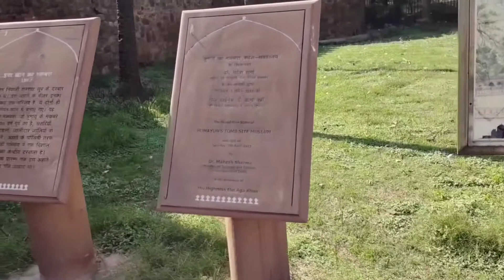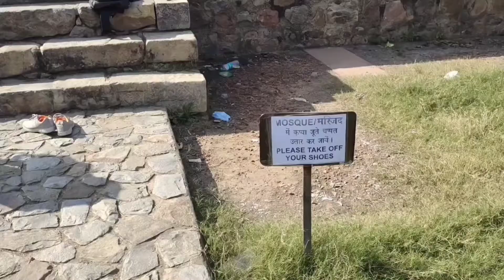Humayun Tomb, Delhi - India, A UNESCO World Heritage Site.😊